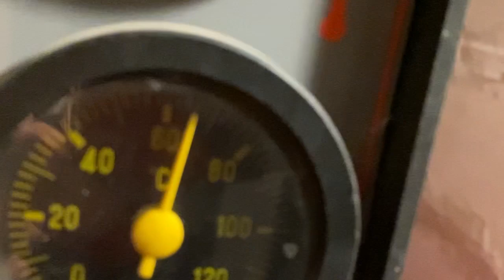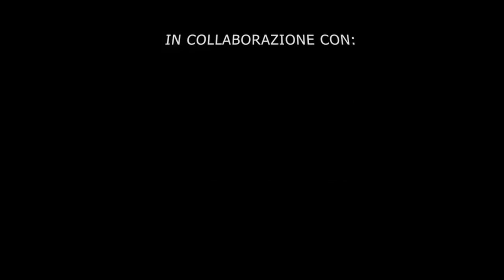Termoidraulica -Andrea Ferrazza - MI PIACE - Essere Artigiani oggi | 2022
Questo video ha come protagonista Matteo Gherardi, titolare di Termodolomiti - Impianti tecnologici ed è stato realizzato da Andrea Ferrazza.

Il video è stato realizzato per il contest ” Mi piace – Essere Artigiani oggi“, che vede protagonisti i ragazzi del 5° anno CAPES dell’UPT di Tione, coordinati dal nostro Maestro Artigiano Corrado Poli.

Il progetto si innesta nell’ambito del percorso che porterà gli studenti verso l’esame di Maturità e mira ad avvicinare i ragazzi al mondo dell’artigianato, attraverso la realizzazione da parte loro di una serie di video per promuovere e valorizzare i mestieri artigiani.

I video sono stati realizzati con la collaborazione di imprenditori e dipendenti di imprese artigiane della Valle del Chiese, Giudicarie e Rendena.

L’obiettivo è far comprendere anche ai più giovani cosa significhi essere artigiano oggi e quanto l’artigianato sia un mondo dinamico, eterogeneo, ricco di opportunità, in cui non mancano le possibilità di esprimere le proprie competenze e la propria passione e di ottenere grandi soddisfazioni.